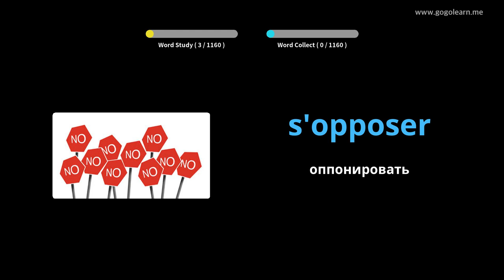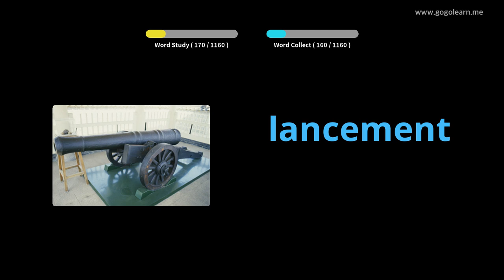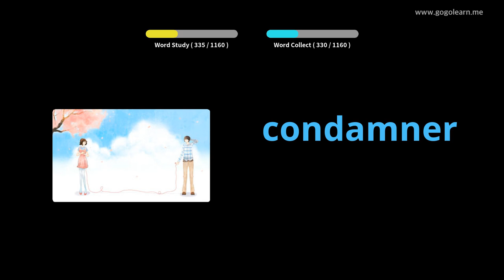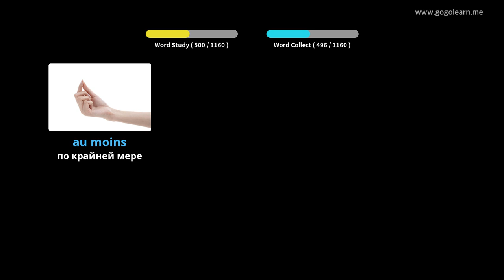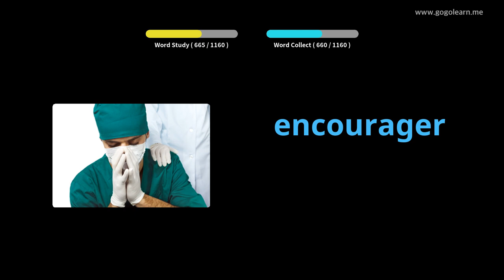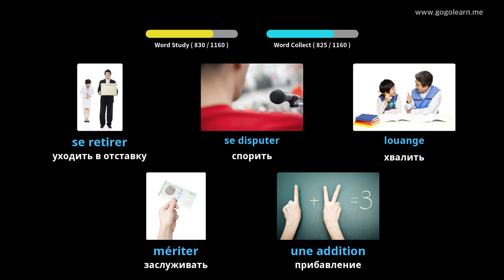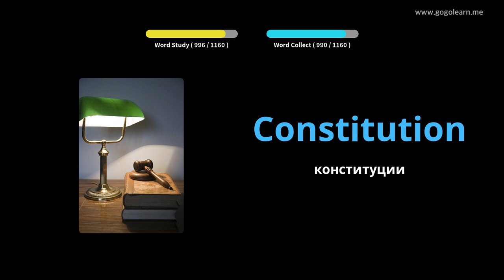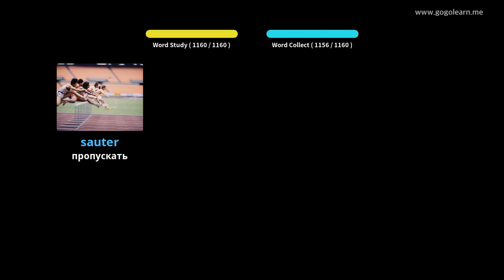Выучить французкий язык через картинки |французкий язык словарь ученик | Golearn